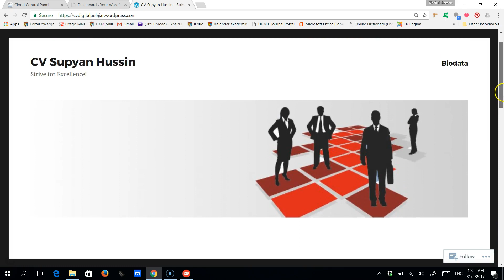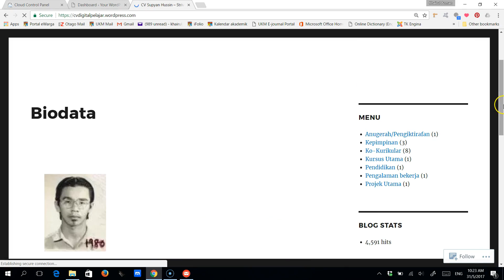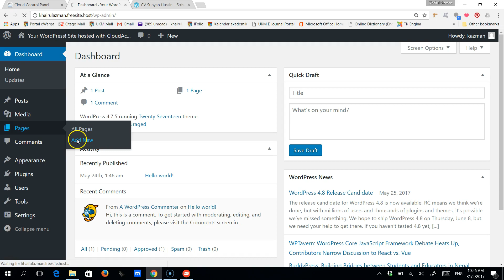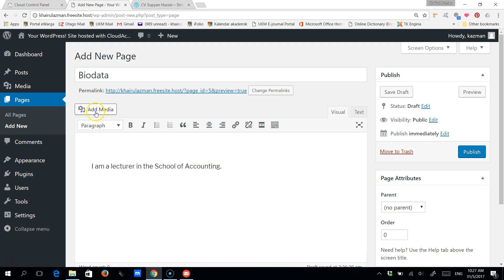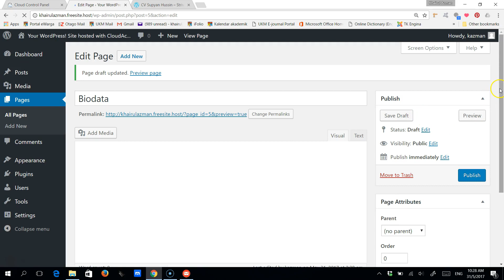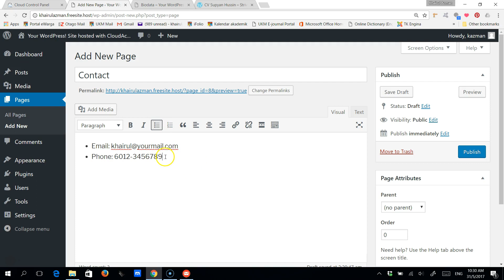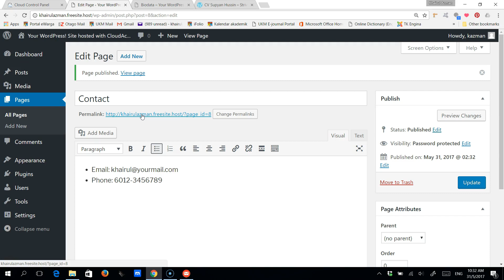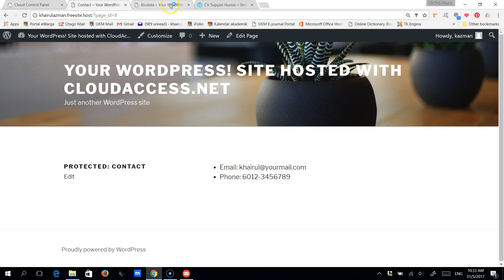Creating Digital CV Lesson 3: Creating Pages in Wordpress